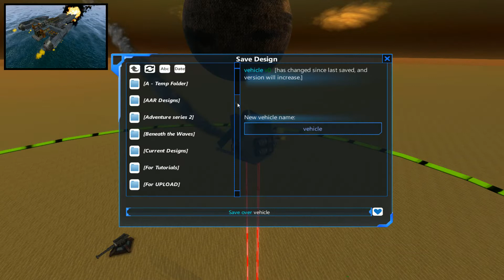FTD / Terraphobic / part 1 ~ Trapped on the Ground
Starting a new series in From the Depths, we return to the world of the Ashes of the Empire campaign. But this time... no tanks.